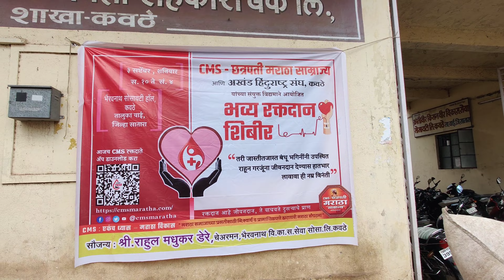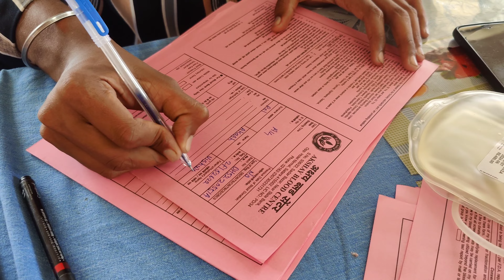आपले नवीन घर स्वप्नपूर्ती | ३ सप्टेंबर २०२२ | गौरी आगमन सोहळा | रक्तदान श्रेष्ठ दान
आपण आज पाहणार आहोत आपले स्वप्न असलेले घर आणि आपल्या घरच्या गणपति बाप्पा आणि गौरी गणपती आगमन..